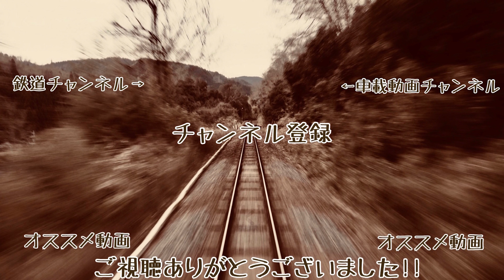【相鉄･東急新横浜線開業!!】【4K60fps字幕付き前面展望】西谷→新横浜→日吉 相鉄東急直通線 Nishiya ~ Hiyoshi. Shin-Yokohama Line.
2023年3月18日 相鉄東急新横浜線が全線開通となりました。
これにより、相鉄から東急 都営地下鉄三田線 東京メトロ南北線 副都心線 埼玉高速鉄道線 東武東上線への列車が運行されるようになりました。